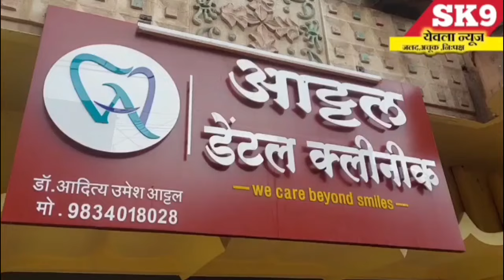"अंकाई शिवारात बिबट्याचे पुन्हा दर्शन घटना सीसीटीव्ही मध्ये कैद ;मोती ने बिबट्याला लावले पळवून..